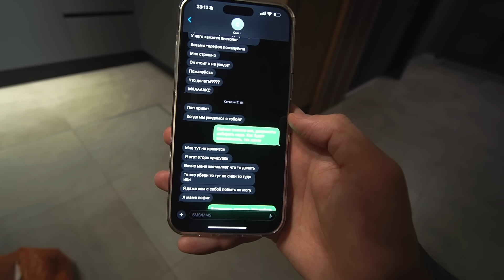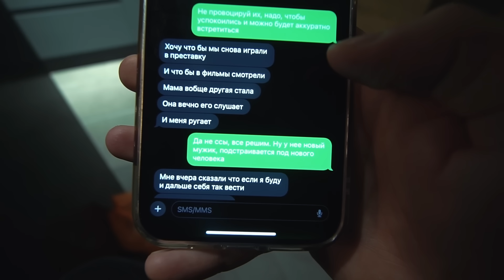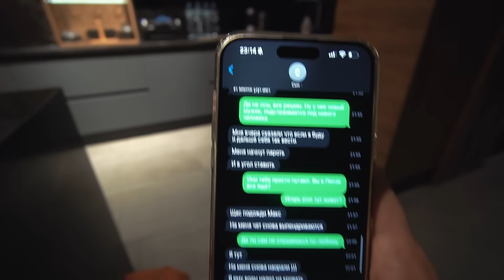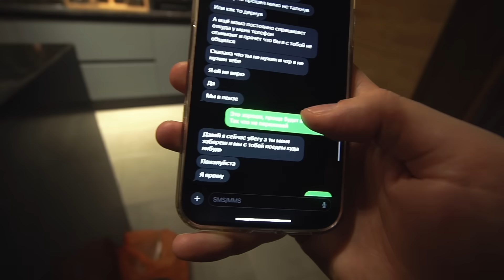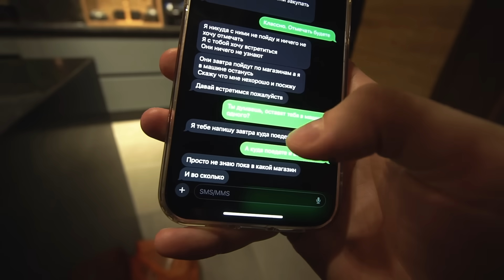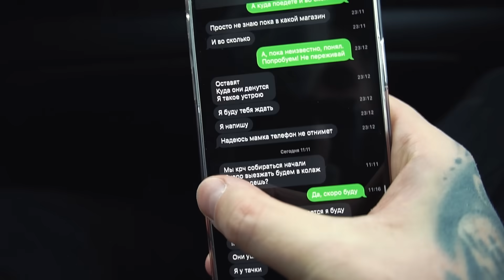ПАРЕНЬ БЫВШЕЙ ОБИЖАЕТ МОЕГО СЫНА. Я НАКАЖУ ЗА РЕБЕНКА